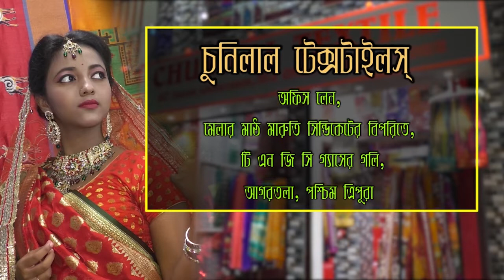আড়াই ভরি স্বর্ণালঙ্কার ও নগদ ৯ হাজার টাকা নিয়ে চম্পট দিলো চোরের দল।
বিশালগড় থানাধীন উত্তর ব্রজপুরের অটো চালক সুরজিৎ দেবনাথের বাড়ি থেকে আড়াই ভরি স্বর্ণালঙ্কার ও নগদ ৯ হাজার টাকা নিয়ে চম্পট দিলো চোরের দল।